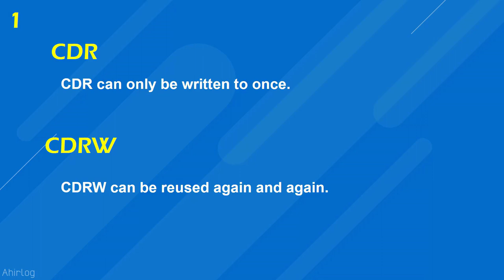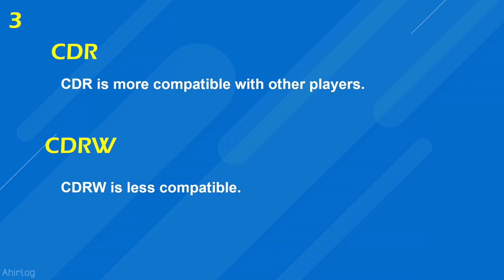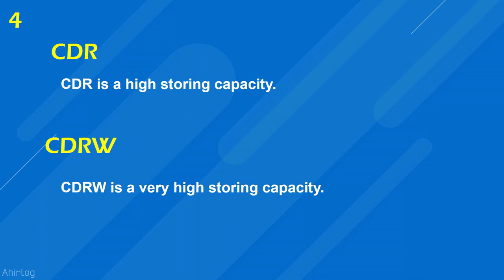Difference Between CD-R and CD-RW in Hindi | #4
CD-R (CD-recordable) and CD-RW (CD-rewritable) are two types of compact discs (CDs) that are used for storing and accessing data. Both types of CDs are similar in many ways, but they have some important differences.

CD-R is a type of CD that can be written to once and cannot be erased or rewritten. CD-R discs are typically used for storing data that does not need to be modified or updated, such as music, photos, or other types of media.

CD-RW is a type of CD that can be written to and erased multiple times. CD-RW discs are typically used for storing data that needs to be modified or updated, such as backup files or software that is under development.

One of the main differences between CD-R and CD-RW is the way they store data. CD-R stores data using a chemical process that creates a permanent mark on the disc, while CD-RW uses a special recording layer that can be erased and rewritten using a laser. This means that CD-R is a more permanent storage medium, while CD-RW is more flexible and can be used for storing data that needs to be modified or updated.

Overall, CD-R and CD-RW are two types of compact discs that are used for storing and accessing data. CD-R is a more permanent storage medium that can be written to once, while CD-RW is more flexible and can be written to and erased multiple times.